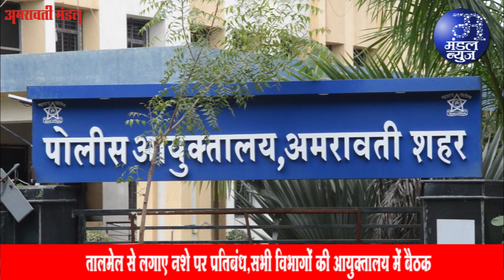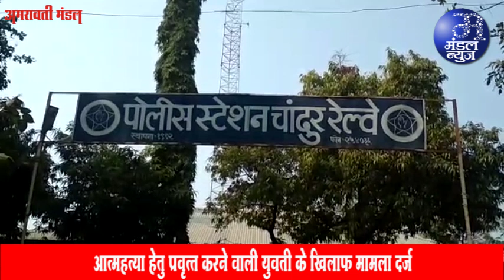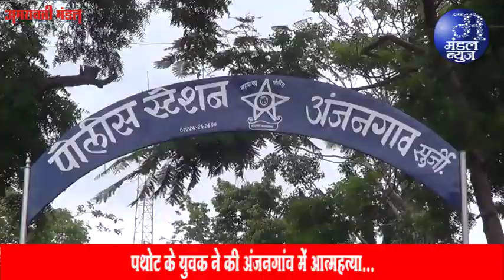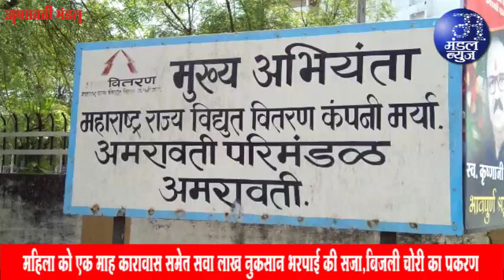सीने पर तलवार रखी तो भी नहीं बनूंगा मंत्री | 17 08 2023 | Mandal News